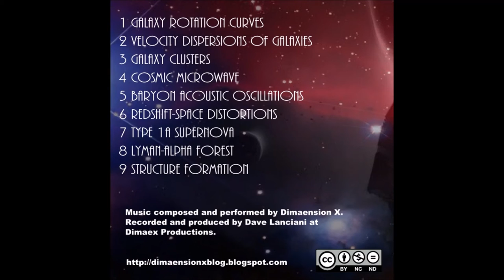Cosmic Microwave - Dimaension X - "Dark Spaces" (2016)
Cosmic Microwave - 4th song from Dimaension X - "Dark Spaces" (2016)